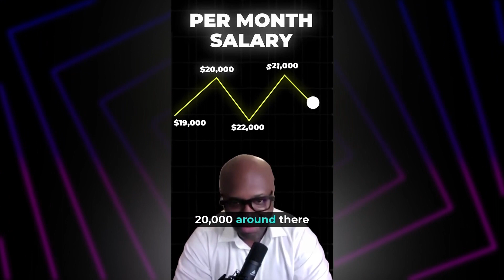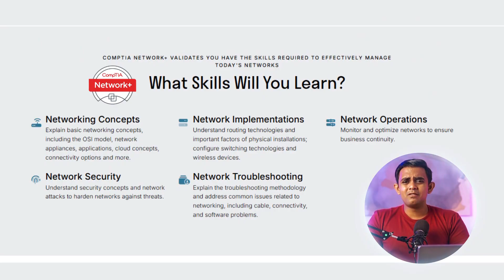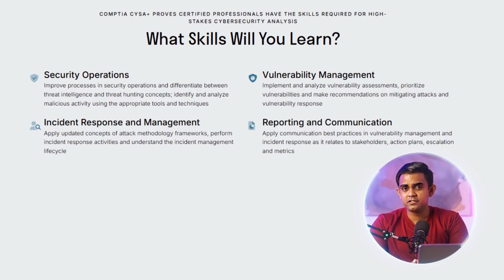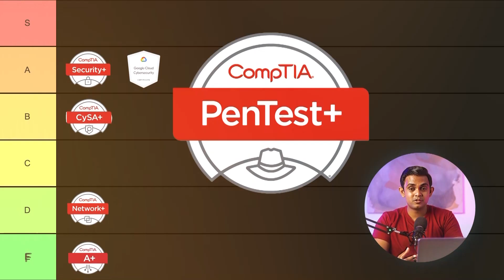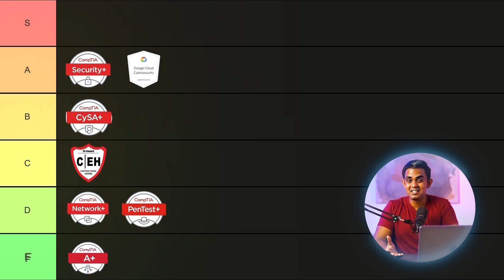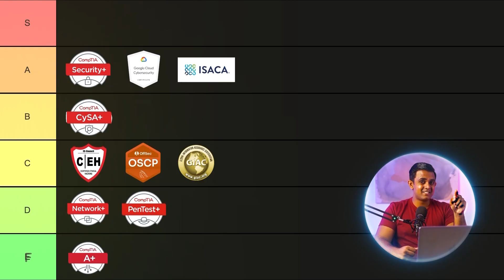Best Cybersecurity Certificates for Beginners | A Detailed Tier List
Here is a deep dive into the Best Cybersecurity Certificates for Beginners

This detailed tier list will guide you towards the certificates that you need to spend time adding to your resume

As a beginner trying to get into cybersecurity with no degree and no experience, you have no time to waste.

These certificates will give you the knowledge and credibility that employers are looking for in beginners.

There are many certificates that are popular by reputation but will not reflect well on you as a beginner in cybersecurity, since they imply that the candidate has a few years of experience as well.

Take a look at these certificates, and keep watching as we take you through a full explanation of which roles these certificates will be important for, the cost of these cybersecurity certifications, and even a detailed explanation of how you can present these to your advantage.

For more valuable insights into how to be the best candidate for a job in cybersecurity as a beginner, sign up for our newsletter below